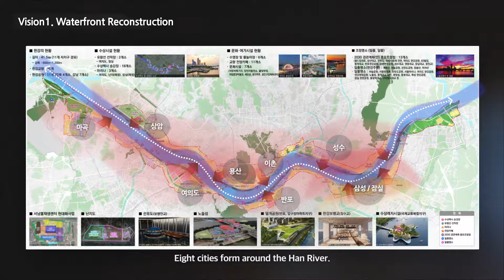2050 Seoul Grand Plan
The Seoul Institute presents an urban space strategy of Seoul, a global megacity, to respond to future changes in conditions through the 2050 Seoul Grand Plan.